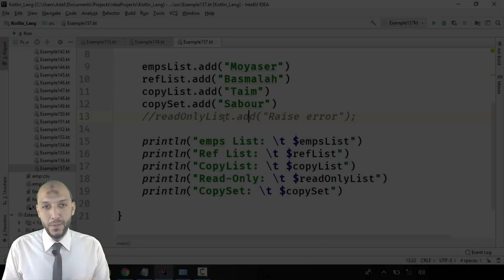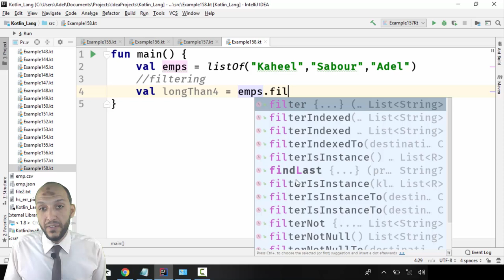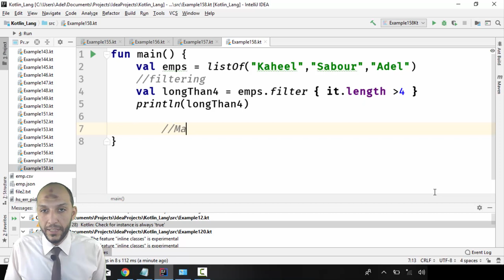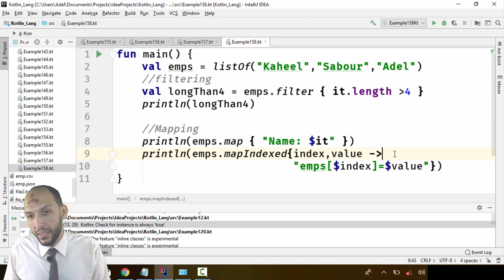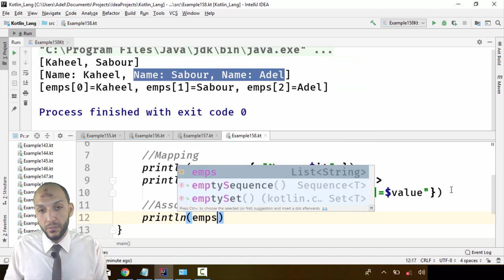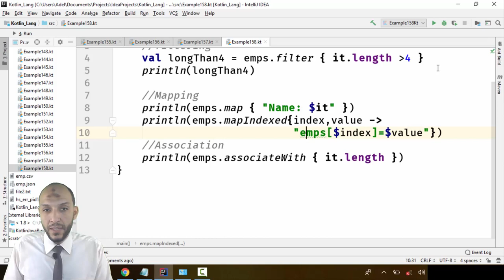140 Android Kotlin Collections Invoking functions Filter, Map, MapIndexed, AsscoiateWith on coll